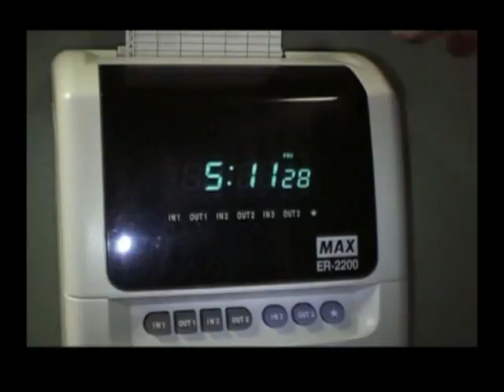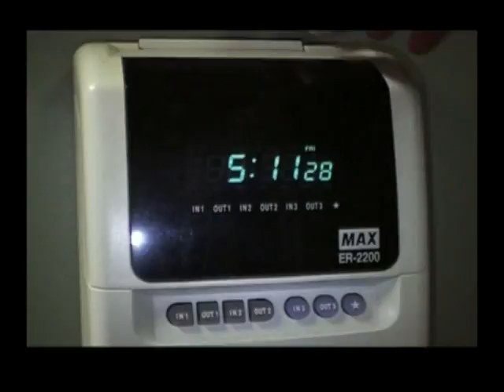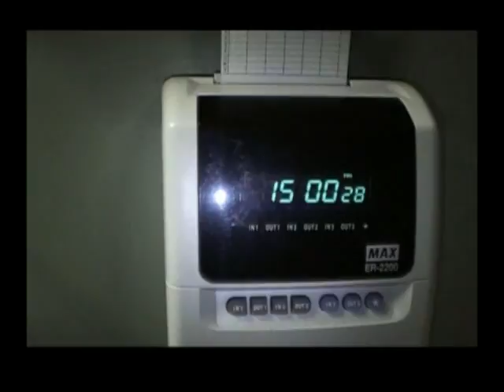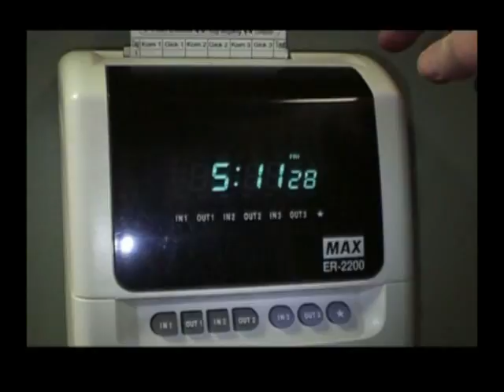Environment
Since I didnt get anywhere with the Cold Play "Lost" music video last year or the year before, I just knew this footage fit this song. I slotted the film in and tweaked it a little to suit the beat here and there and I'm happy with it.

So many people live their lives dead on the inside, numb from the routine of collecting money then they die. To a certain point I am the same, but about 10 years ago I decided I will do things that make me happy. One of those things is making films. I am so consumed with writing and making films, its a daily occurrance.
Please give your honest opinion-Do you think it told the story? Did it send the right message, was it too depressing, did it tell the truth?